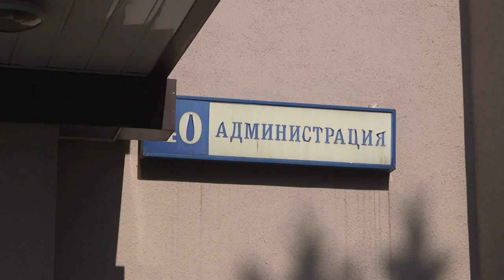Ситуация в Барвихе 06,05,2019 Потапчук заблокировал администрацию